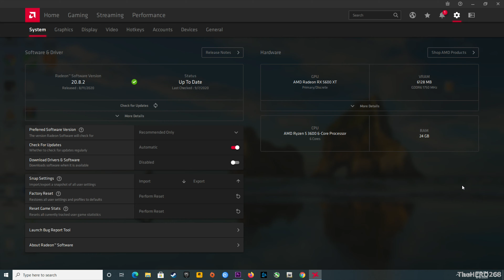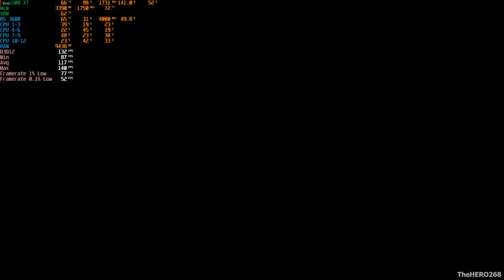Tom Clancy's The Division On RYZEN 5 3600 RX 5600 XT ultra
Adrenalin-2020-Edition-20.8.2-Aug17

CPU COOLER: MSI Core Frozr L  (custom fan curve)

           2X8GB Ballistix Sport LT SR  3000MHz @1.35v updated 2/26/2019
             (24GB RAM)

SSD: Addlink S20 3D SSD 120GB (boot drive)

HDD 1: TOSHIBA 2.5 750GB 5400RPM (MEDIA)

HDD 2: Hitachi 3.5 750GB 7200RPM (RECORDING)

             ASRock B550 Phantom Gaming 4  BIOS V P1.0.0 updated 08/22/20